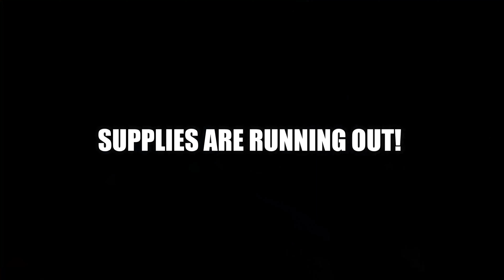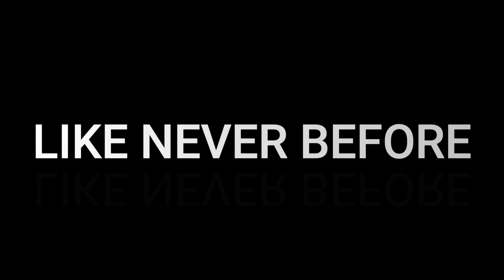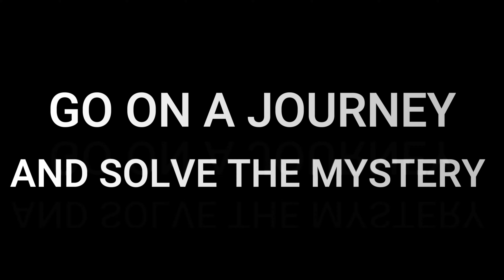REVEAL AND MAJOR ANNOUNCEMENT!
Really excited for this :]